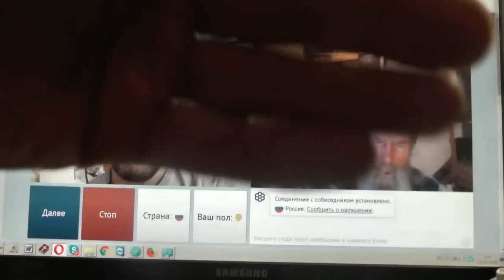№236. Лук. 14:23 …пойди по дорогам и изгородям и убеди придти. июнь. 2019